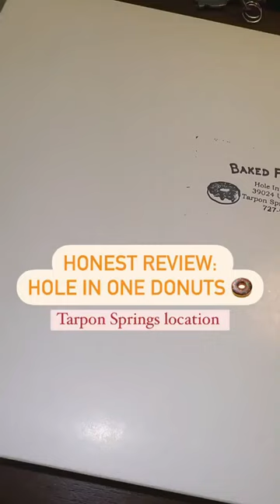Long story short, go for the donuts, skip the breakfast sandwiches.